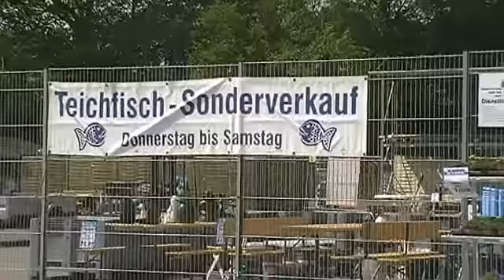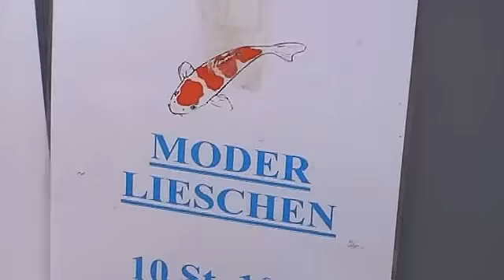Der Kauf von "Fräulein Koi"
Gartencenter Kappeln Fische im Gartenteich